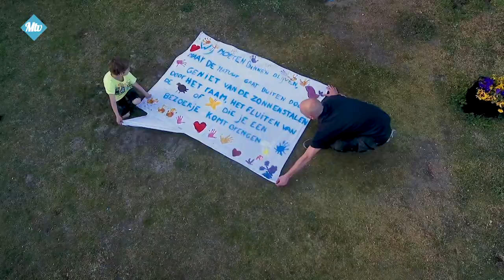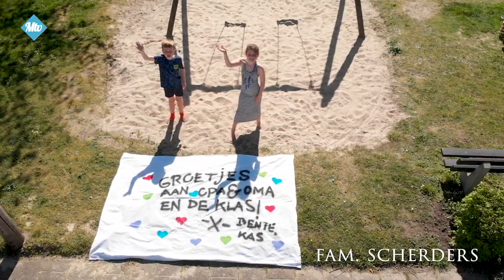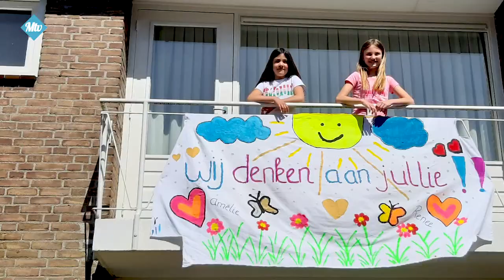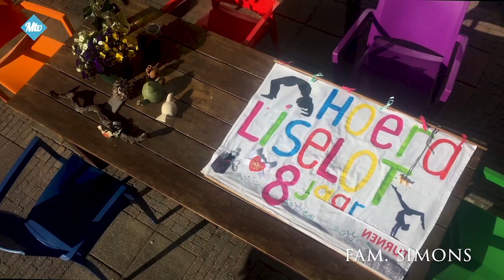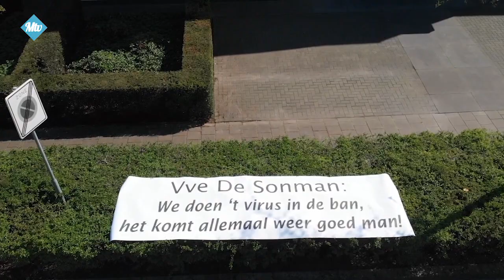Een steuntje uit de lucht - 1021 2020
Unieke spandoeken- en straattekeningenactie op Paaszaterdag in coronacrisistijd

📻Ook kunt u op zondag onze wekelijkse radio uitzending tussen 10.00u. en 12.00u. beluisteren op FM87,5 of